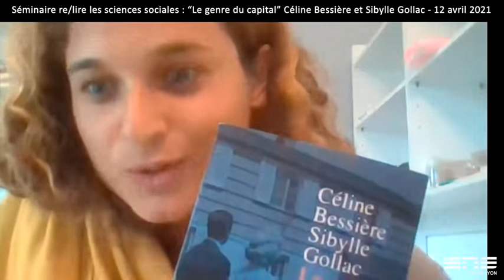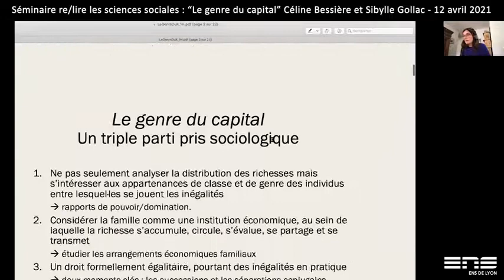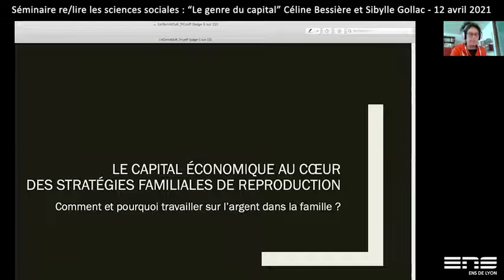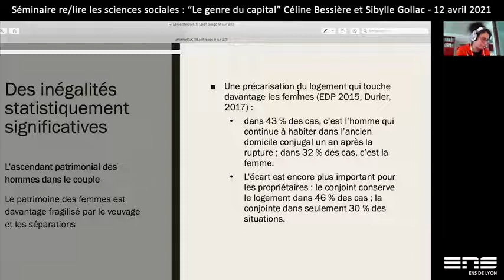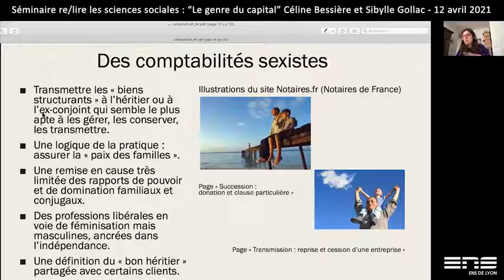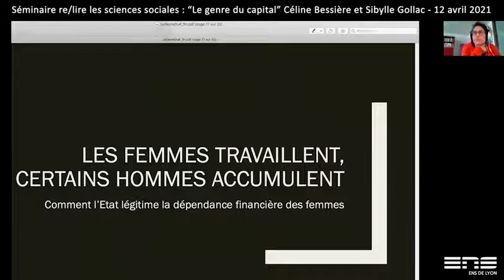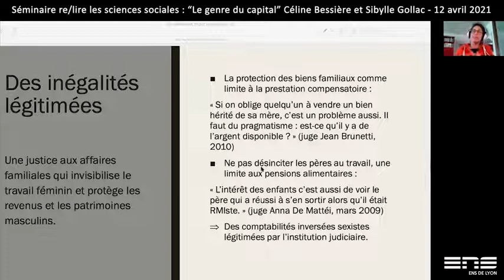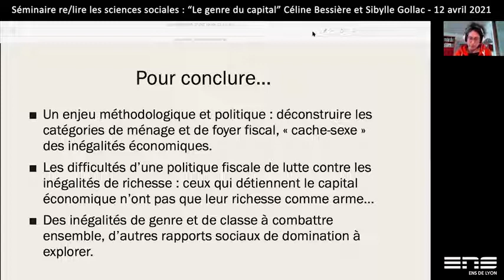Le genre du capital — Bessière, Gollac. Conférence « Re/lire les sciences sociales » (12/04/2021)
Les travaux de Thomas Piketty et de son équipe ont montré la forte concentration du patrimoine dans le capitalisme contemporain et le poids de l'héritage dans la transmission des inégalités patrimoniales. Cependant les inégalités de patrimoine selon le genre sont très peu documentées par les économistes. Céline Bessière et Sibylle Gollac cherchent à expliquer leur persistance, dans tous les milieux sociaux, malgré un droit de la famille et de l'héritage formellement égalitaire. Leur vaste enquête, au croisement de la sociologie économique, de la famille, du genre et du droit, met en lumière le rôle des stratégies familiales, mais aussi des acteurs du droit, dans la reproduction des inégalités de richesses et l'appropriation masculine du capital.